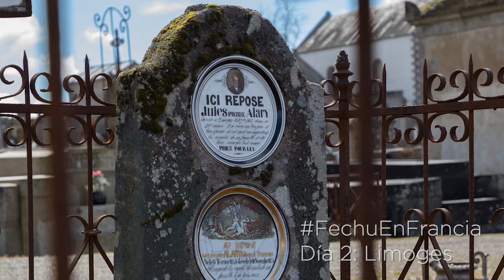Francia: Día 2 Limoges (4K)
Vamos a visitar Limoges, ciudad que se encuentra a 4 horas y media de París, cuna de la porcelana y del cementerio Louyat, de características únicas en Europa
¿Vamos?